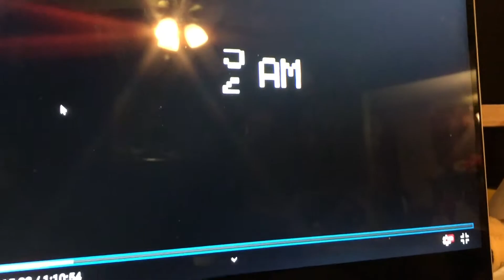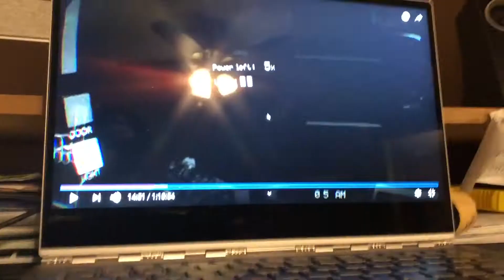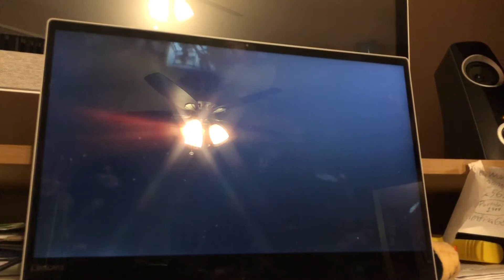I Beat FNAF 1 VR Night 5